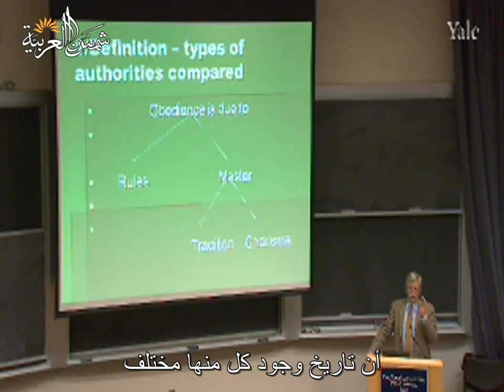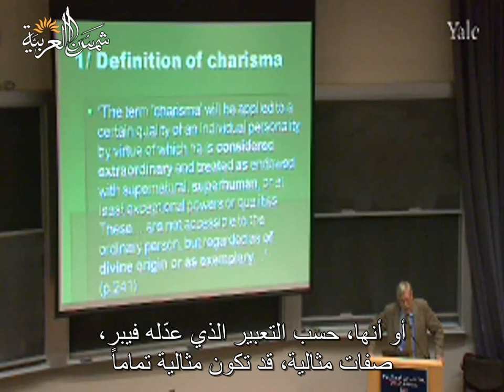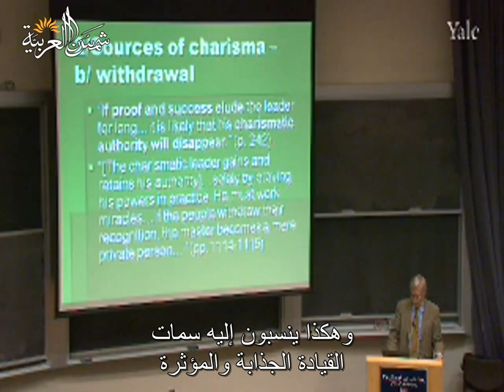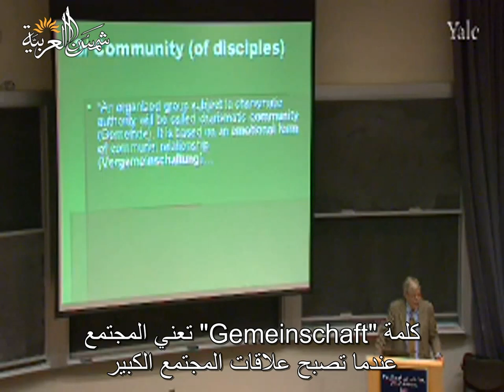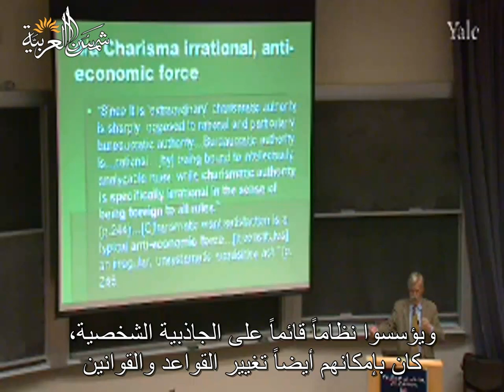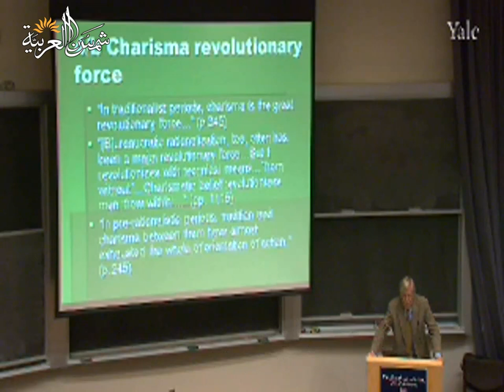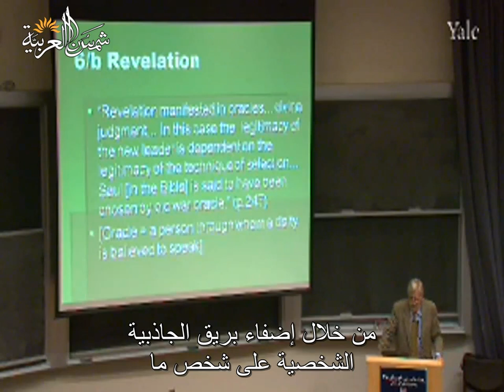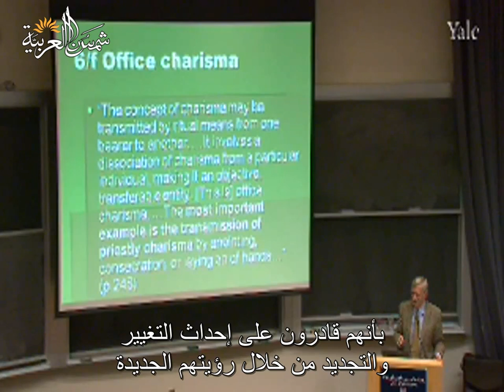النظرية الاجتماعية المعاصرة (جامعة ييل) المحاضرة 19: ويبر، السلطة الكاريزمية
Yale
المحاضرة التاسعة عشرة من مساق أسس النظرية الاجتماعية المعاصرة من جامعة ييل للبروفيسور ﺇﻳﻔﺎﻥ ﺳﻴﻠﻴﻨﻲ
وهي عن ويبر، السلطة الكاريزمية

تعريف بموقعنا